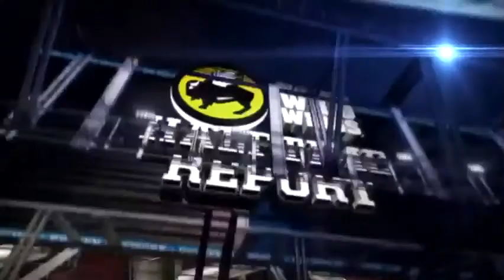11 03 12 Michigan Minn BWW Half Close